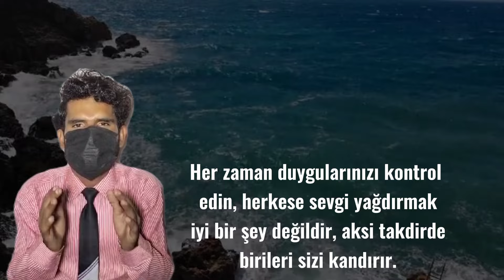Bir kadın bir erkekle yatmayı sever... || kadın psikolojisi gerçekleri || öğrenme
kadın hakkında | bilgilendirici gerçekler | psikoloji gerçekleri | insan psikolojisi | öğrenme

Bir kadında bu üç işareti gördüğünüzde anlayın || gizli gerçekler || motivasyon tırnak

psikoloji
psychology facts
psikoloji gerçekleri
kadın psikolojisi gerçekleri
learning
education
öğrenmek
öğrenme
eğitim
alıntılar

öğrenme
Learning, educational facts, learning life, psychology, psychology facts

I declare that all slide shows are my own.  Photos are all taken from Google Image search and using the advanced image search option.  We don't want to hurt anyone emotionally.

 I am neither a poet nor a writer, only a narrator.  I'm just presenting the magic words in my own way.

learning channel